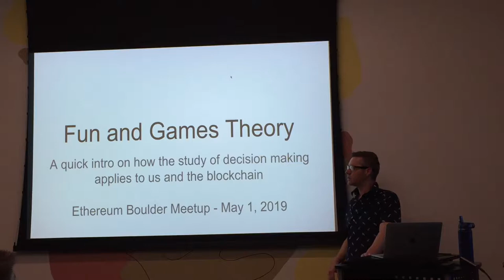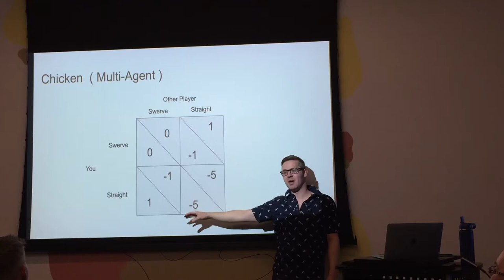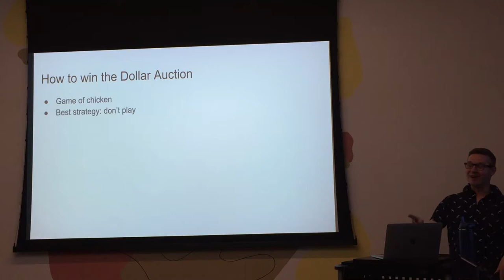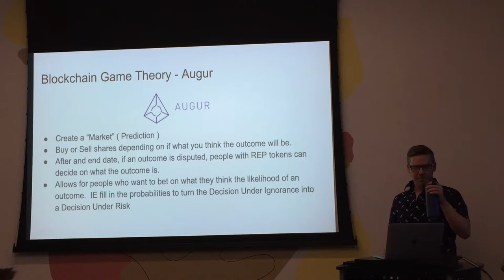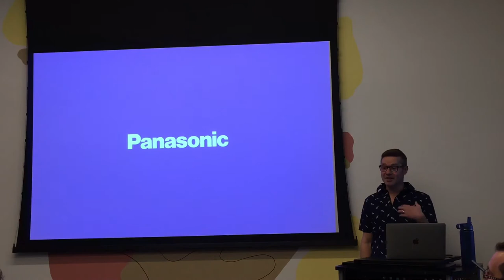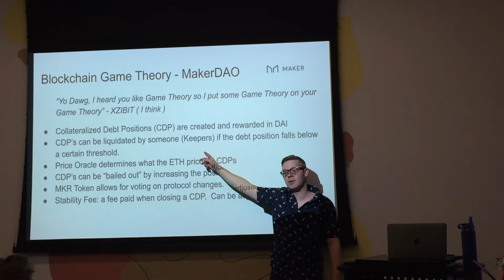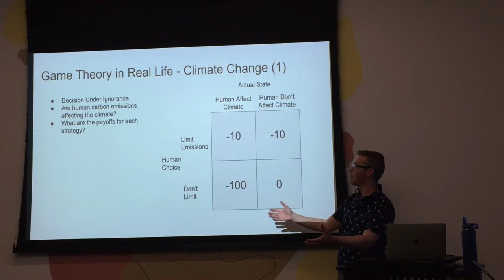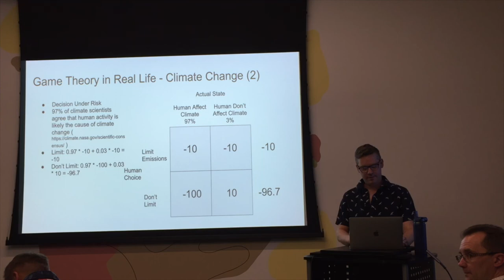Game Theory on the Blockchain [Ethereum Boulder]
Paul Brower from keys.casa talking about the fundamentals of Game Theory and how it applies to blockchain technologies. He talks about how rational actors make decisions. How to formalize decision making. How blockchain tech and smart contracts allow for bringing game theory to life!

We'll also see some game theory in action by taking a look at your favorite DApps and they use game theory.